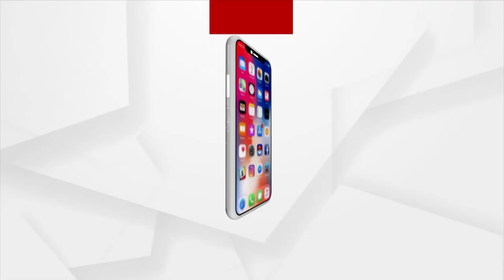Interview With Music Director Rahul Kumar